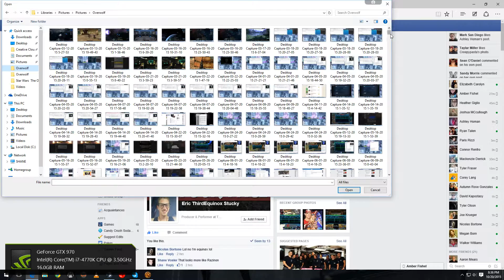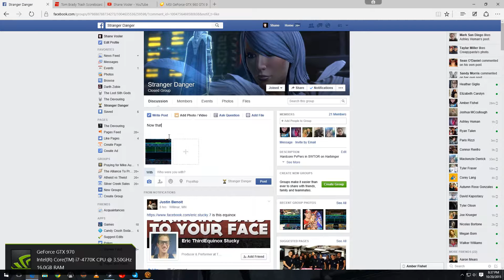SWTOR: 4.0 Sorc 5k HPS Voidstar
Stranger Danger